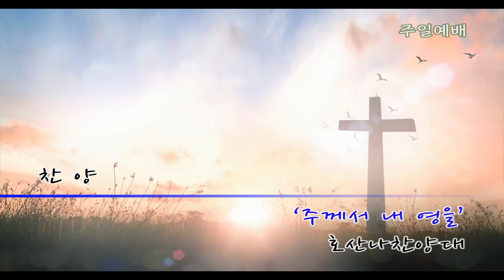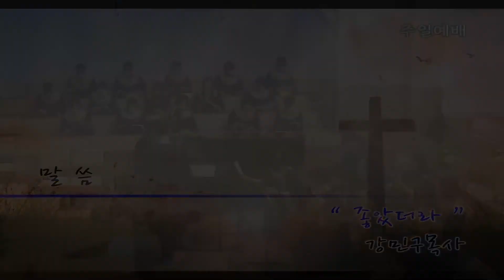주께서 내 영을_일산동안교회(호산나찬양대)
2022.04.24. 일산동안교회 주일 4부 예배 찬양
동안챔버오케스트라